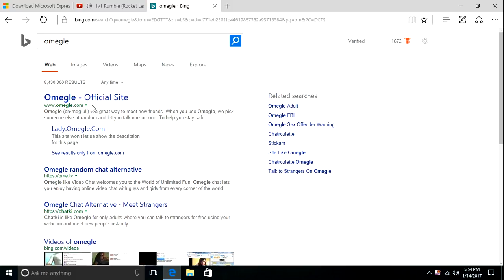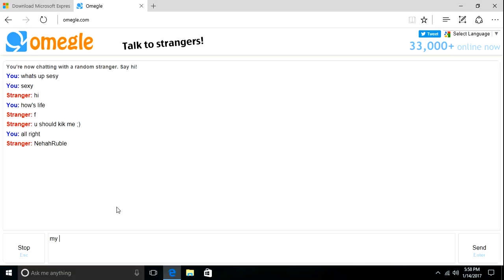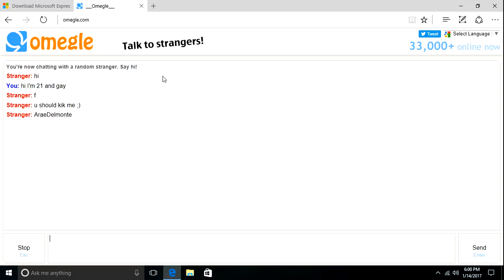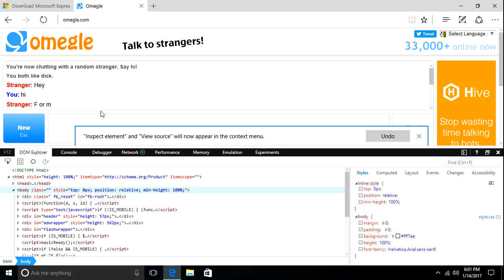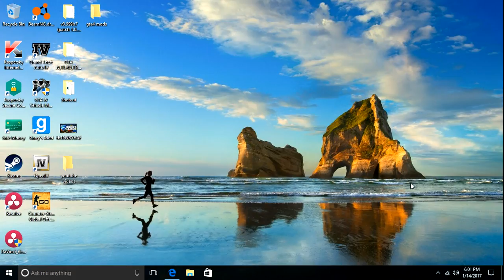omegle sexual prank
omegle is weird